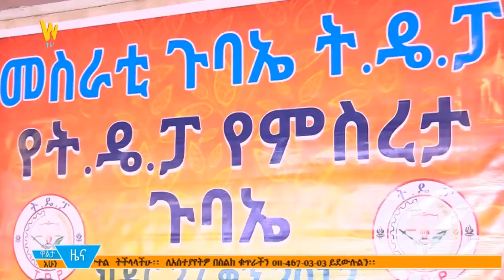Walta TV report on TDP congress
TDP first Congress Dec.7-8,2019 reported by WALTA TV